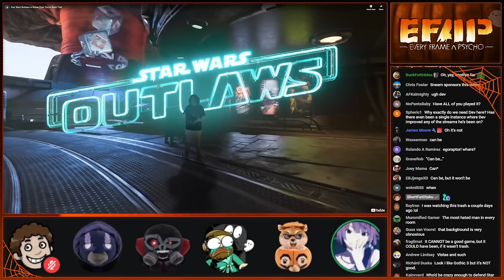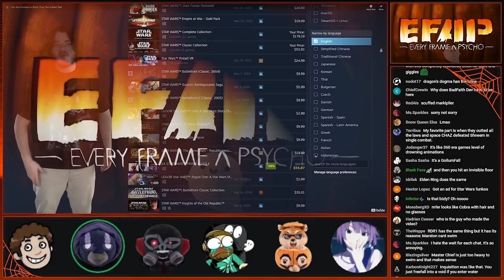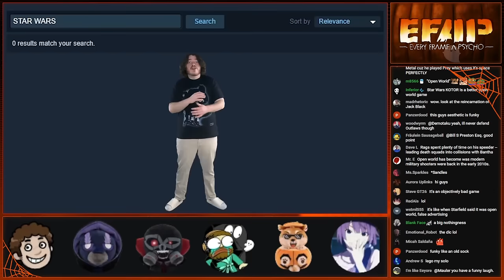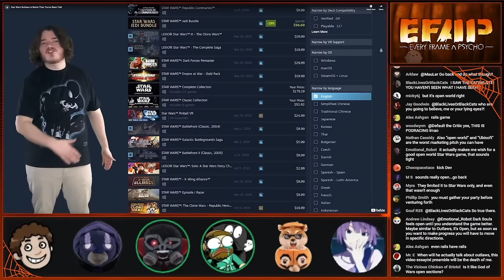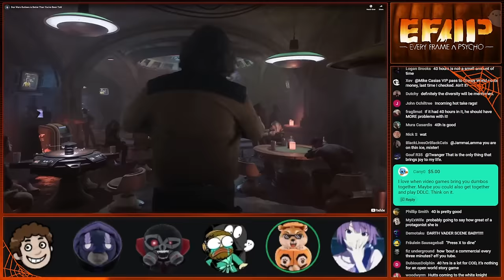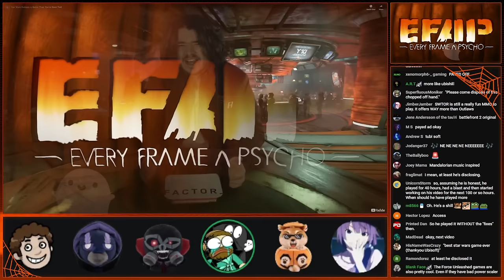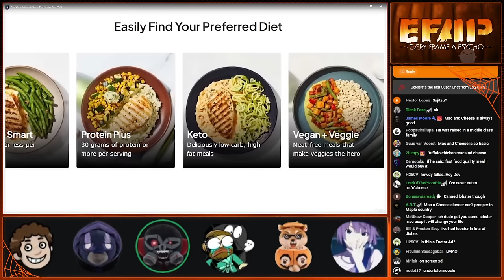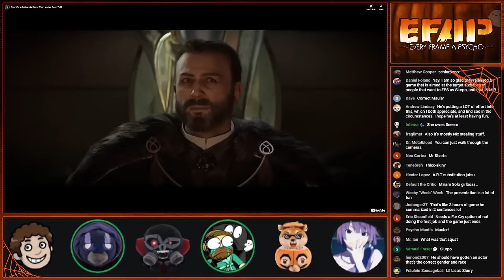EFAP #309 - "Star Wars Outlaws is Better Than You've Been Told" - But it isn't though